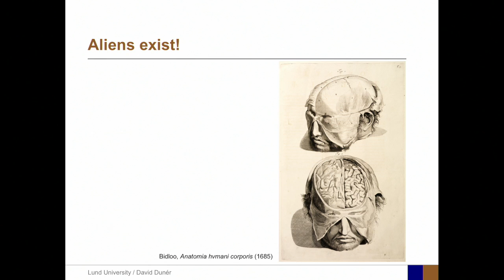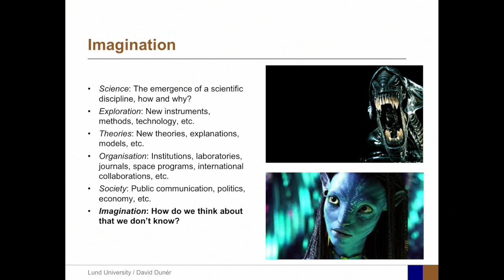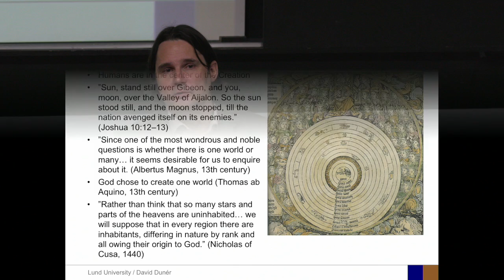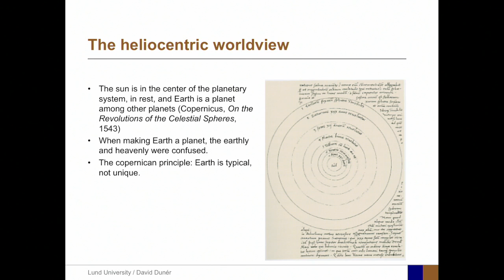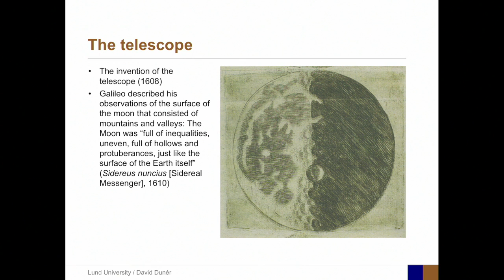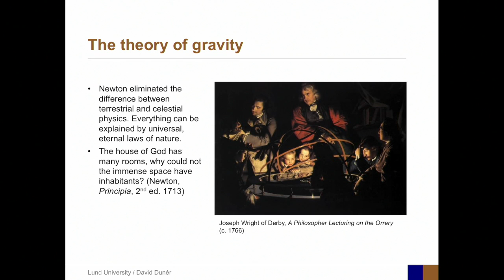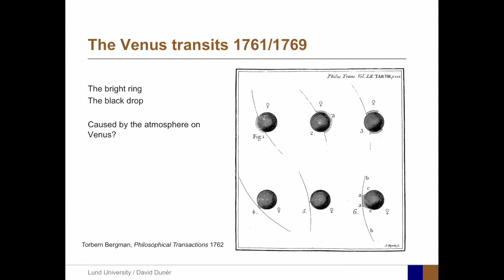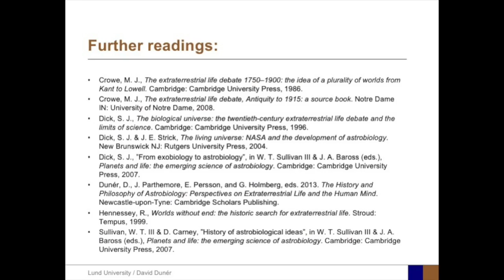HISTORY OF THE IDEAS ON THE ORIGINS OF LIFE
By David Duner - RED18